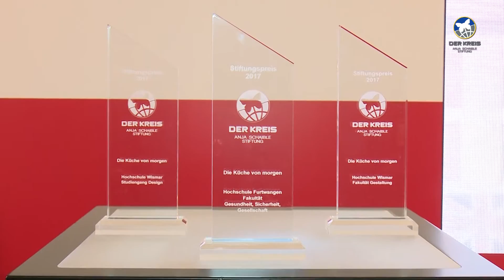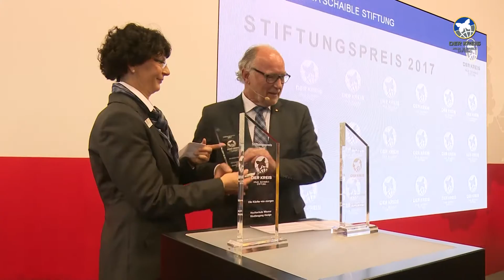DER KREIS Anja-Schaible-Stiftung - Die Küche von morgen auf der LivingKitchen in Köln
Studienprojekt der DER KREIS Anja-Schaible-Stiftung "Die Küche von morgen". Präsentation bzw. Auszeichnung auf der LivingKitchen 2017 in Köln.